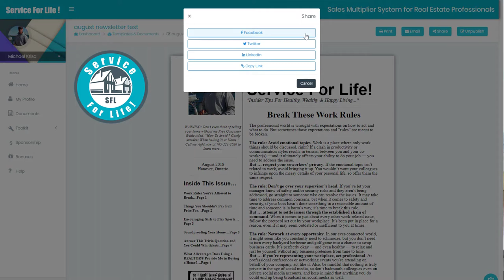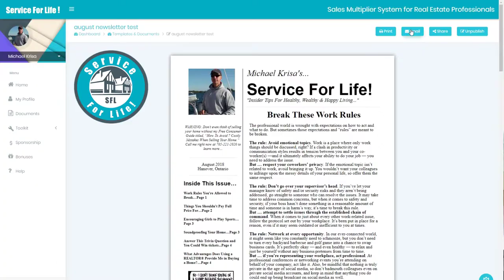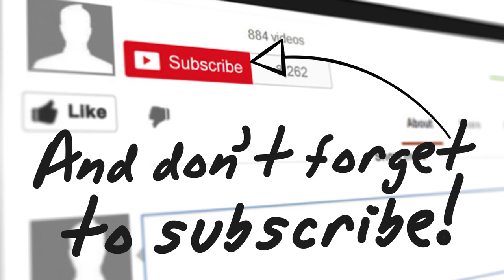How To Turn Your Last Quarter Into A Dollar - Slow Season Sales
Ramp up the profit in the low season!

When does that racehorse really pour on the power? You guessed it…in that final stretch of the race, with the finish line in sight.

It’s hard to believe we’re in 4th quarter already and soon will be gearing up for the holidays ahead! Our focus needs to be about ramping up our numbers as we reach the finish line. It’s time to maximize these final weeks to meet or exceed those goals we set many months ago.

Will you meet your goals, or fall short?